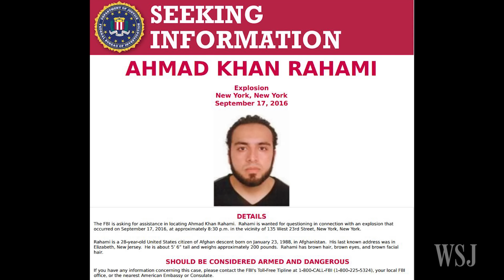Citizens Capture Bomb and Stabbing Aftermath on Mobile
Mobile phone footage, shot on location by U.S. citizens, captures the aftermath following attacks that left almost 40 people injured over the weekend. Mark Kelly reports. Image: AP